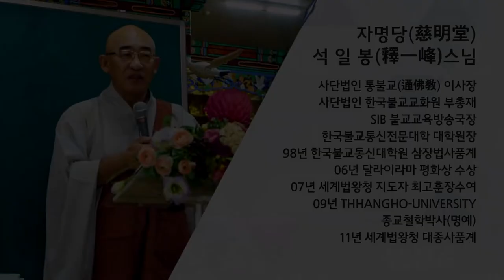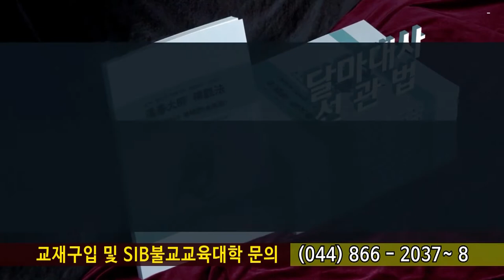법구경 제109회 - 진구품 8 ~ 14 장... 탐욕을 끊으면 선정에 들게 되나니...